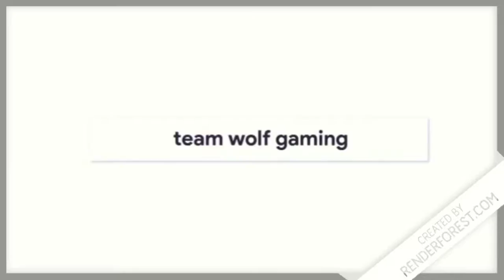euro truck simulator 2 solo #2